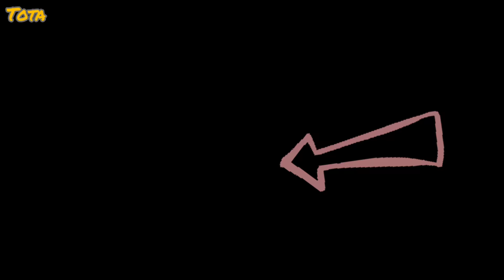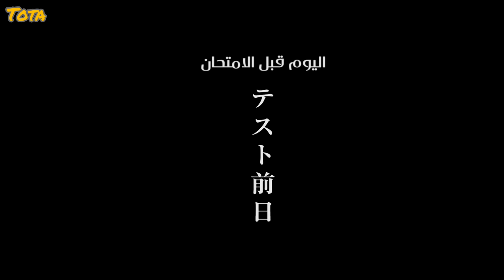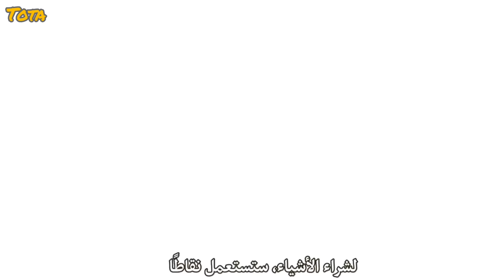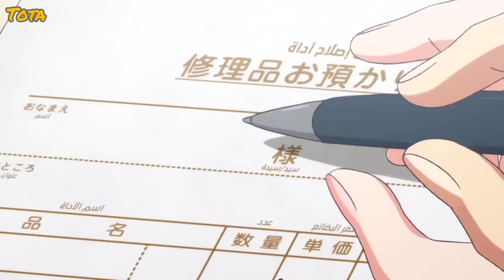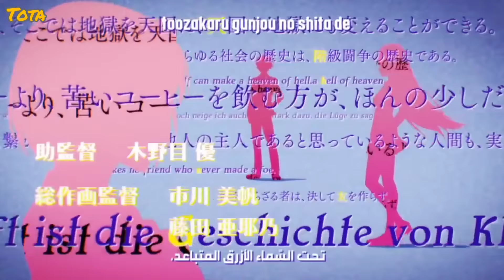مدرسة بتفرق بين الطلاب فى المعاملة ملخص انمى فصل النخبةWelcome to the elite class الجزء الثاني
ملخص انمى  فصل النخبة انمى مدرسى رومانسى الجزء الاول Welcome to the elite class

ملخص انمى Welcome to the elite class

مدرسة بتفرق بين الطلاب فى المعاملة وتحصل الفصول الأعلى على المعاملة المثلى ملخص انمى فصل النخبة

قصة الانمي : تتكلم القصة عن " ايانوكوجي كيوتاكا " الذي ينتقل حديثا إلى مدرسة " كودا ايكوسي " التي يقال ان احتمالية ذهاب طلابها إلى الجامعة او ايجاد وظيفة عمل هي 100% ، ولكن ينتهي امره في الفصل ( د ) وهو مليئ بالطلبة المشاغبين الفاشلين في الدراسة وعلاوة على ذلك ، يحصل الطالب على 100 ألف ين وقوانين المدرسة يسيرة حيث الأكل والنوم والكلام واستخدام الهاتف المحمول مسموح اثناء الحصة ، ولكن يكتشف " ايانوكوجي " و زملائه في الصف حقيقة هذه القوانين وهذه الرفاهية .

ومتنسوش تحطوا الايك يا احلى جيش♥️🥰
والاشتراك لو مش مشتركين 💪
وشير كتيير علشان اصحابكوا يتفرجوا معاكوا 🌹🥳
بحبكواااا كتييييييير❤️🥰😍🌹
ولايك بقى لبيدج الفيس بوك 🥰❤️
 ‏ملخص فيلم
 ‏ملخصات انمى
 ‏مراجعه فيلم انمى
 ‏ملخص فيلم انمى
 ‏فيلم انمى
 ‏افلام انمى
 ‏انمى مصرى
 ‏انمى رومانسى درامى
 ‏انمي رومانسي مدرسى
 ‏مسلسل انمى Gotoubun no Hanayome
 ‏مسلسلات انمي مترجمه
 ‏انمى رومانسى مدرسى
 ‏ملخص انمي
 ‏انمى
 ‏انمى اوتاكوا شوجرى
 ‏gotoubun no hanayome انمي
 ‏انمى رومانسى مدرسى
 ‏مانغا
 ‏الموسم التاني
 ‏2020
 ‏انميات 2021
 ‏اخبار الانمي 2021
 ‏ ‏اخر اخبار الانمي
 ‏ ‏ ‏ ‏  انميات 2021
 ‏ ‏ ‏ ‏ انميات الربيع 2021
 ‏ ‏ ‏ ‏ ‏ انميات الشتاء 2021
 ‏ ‏ ‏ ‏ ‏انميات الصيف 2021
 ‏ ‏ ‏ ‏ ‏ انميات جديدة
 ‏ ‏ ‏ ‏ ‏ افضل 10 انميات حيث البطل
 ‏ ‏ ‏ ‏ ‏انميات حيث البطل
 ‏ ‏ ‏ ‏ ‏ anime bar
 ‏ ‏masamune-kun no revenge season 2
 ‏ ‏masamune-kun no revenge الموسم الثاني
 ‏ ‏masamune-kun no revenge مترجم الحلقة 1
 ‏ ‏masamune-kun no revenge تقرير
 ‏ ‏masamune-kun no revenge الموسم الثاني الحلقة 1
 ‏ ‏masamune-kun no revenge
 ‏فصل النخبة
 ‏Classroom of the elita
 ‏ملخص فصل النخبة
 ‏ملخص انمى فصل النخبة
 ‏الدخول المدرسي
 ‏2022
 ‏انمى صف النخبه
 ‏ملخص انمى
 ‏Welcome to the Classroom of the Elite
 ‏ حكاية انمي
 ‏ ‏مرحبا بكم في فصل النخبة
 ‏ ‏قصة انمي
 ‏ ‏Youkoso Jitsuryoku Shijou Shugi no Kyoushitsu e
 ‏ ‏ انمي جديد
 ‏  اذكى طفل في الفصل
 ‏  ‏حكاية فصل النخبة
 ‏  ‏ انمي فصل النخبة
 ‏  ‏ انمى
 ‏  ‏ Classroom of the Elite ملخص
 ‏  ‏ Youkoso Jitsuryoku ملخص
 ‏  ‏youkoso jitsuryoku shijou shugi no kyoushitsu e (tv